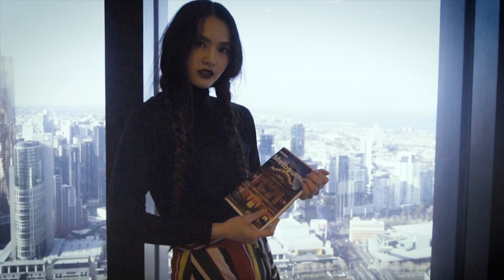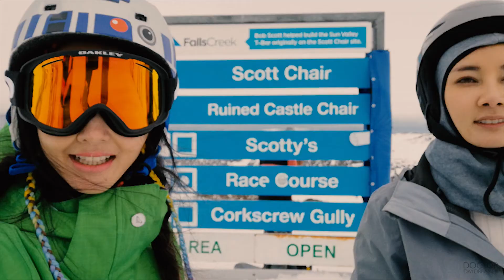เล่นสโนว์บอร์ดกับพี่ บอยปกรณ์ ที่ออสเตรเลีย ep2 | DOCTOR DAYDREAMER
ไปเล่นsnowboardกับ พี่บอยปกรณ์ กันจ้าาาา ซิสสสสสส งานนี้ DOCTOR DAYDREAMER และผองเพื่อน Thai Snow Free Riding ยกขบวณกันไปที่ FALLSCREEK, Alpine National Park, Victoria, Australia ค่ะ
อย่าลืมติดตามกันด้วยกับ travel vlog in melbourne ทั้งซีรี่ย์นะคะ

เพื่อจะได้ไม่พลาดของดีจากช่อง DOCTOR DAYDREAMER กันจ้าาาา